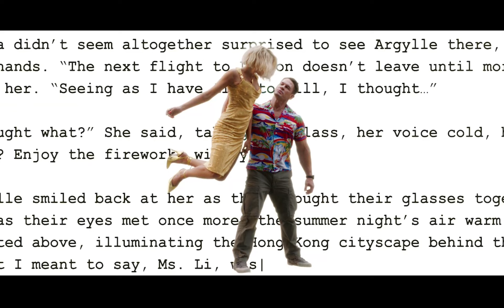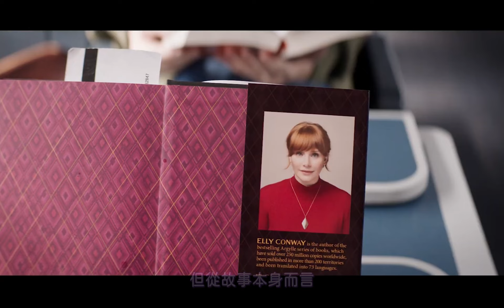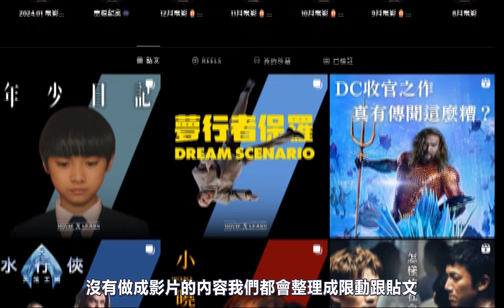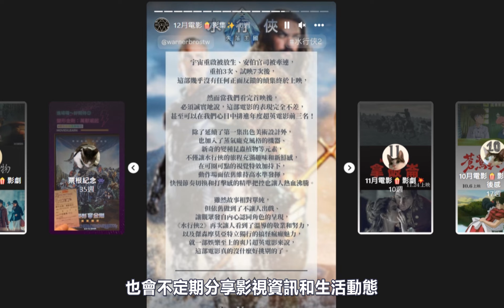《機密特務：阿蓋爾》最符合導演風格卻毀譽參半? 究竟該如何評價，結尾彩蛋解析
既2014年的《金牌特務》後，
這個系列卻逐漸陷入高開低走的困境，
第二集試圖融入美式德州風格與近未來科技、
前傳則是將金士曼的起源結合真實歷史，
卻都沒能在人物關係和劇情細節給予觀眾滿意的安排，

所以當我們看到《機密特務：阿蓋爾》的預告時
不禁又浮現創意很好、成品卻可能令人失望的擔憂，
尤其故事還是已經被過度濫用、卻鮮少發揮真正潛力的
「虛構小說預測現實事件」設定，
更加讓人懷疑不善梳理劇情的馬修范恩
該如何處理好這個燙手的題材。

結果是，
《機密特務：阿蓋爾》確實交出了意想不到的驚奇表現，
甚至可謂是最符合馬修范恩搞怪風格和大膽的作品，
但與此同時，這部電影卻也可能是部分觀眾心中最糟糕的諜報電影，
為何觀感上會有如此兩極的落差?
這部電影究竟該如何評價呢?
且聽我娓娓道來吧。

影片章節👇
00:00

備註： 影片內《機密特務：阿蓋爾》電影影像片段，版權皆屬於蘋果原創電影所有，其餘素材皆取材自網路，如有侵權煩請告知會盡速修正感謝🙏